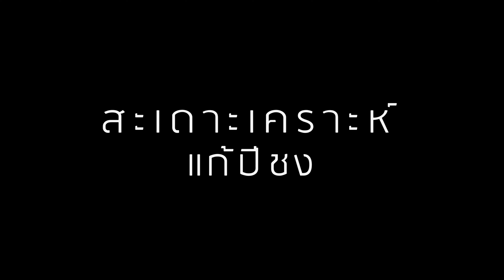ใครไม่เฮงกรูเฮง EP 23 : มูลนิธิเต๋าธรรมะสยามแห่งประเทศไทย TEASER